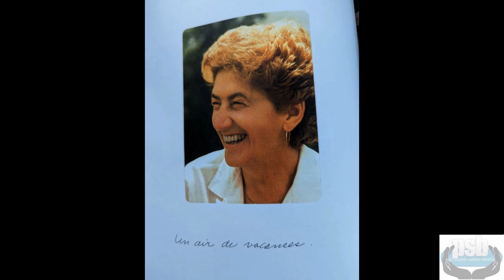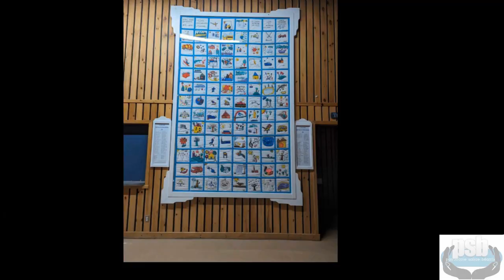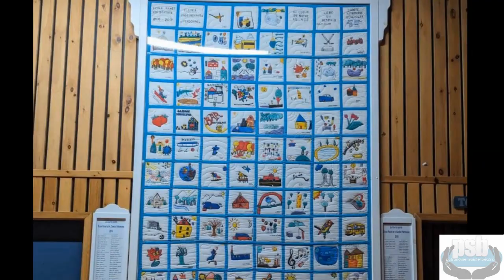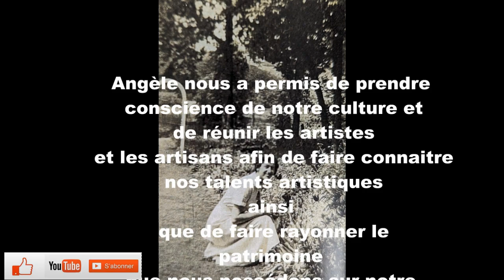Les souvenirs d'Angèle Poisson, Sainte-Béatrix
Notre doyenne, madame Angèle Poisson partage avec nous ses souvenirs les plus chers. En faites-vous parti?